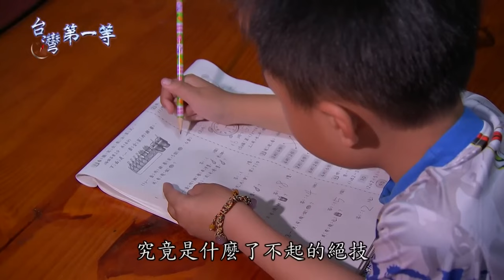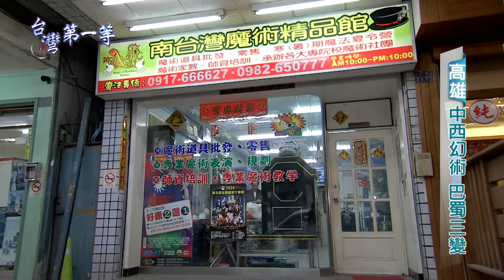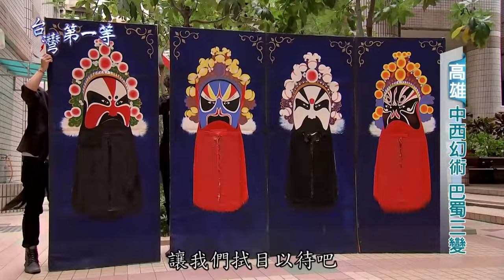台灣第一等【8歲變臉神童 師承北京老師傅／巴蜀三變中西魔術結合 美女助理的衣服也能變不見】 _精選特輯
台灣第一等 小馬精選特輯 變臉幻術
1. 屏東 8歲變臉神童
2. 高雄 中西幻術 巴蜀三變
↓↓↓ 更多精華版 ↓↓↓
【挑戰巨物釣場 百年龍蝦精現蹤／北台灣少年屠龍手 夜磯釣龍蝦超高命中率】】➔➔
【台南虱目魚女王 月牙灣的牛奶魚／雲林土虱大王培育土虱精 年產上百公噸】➔➔